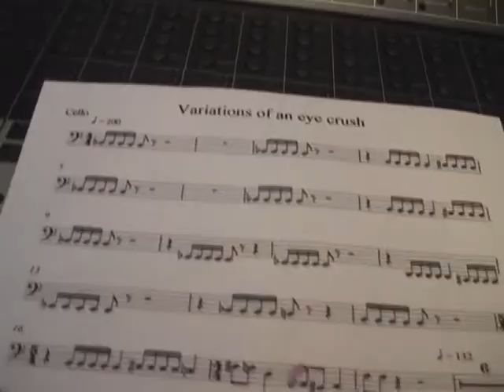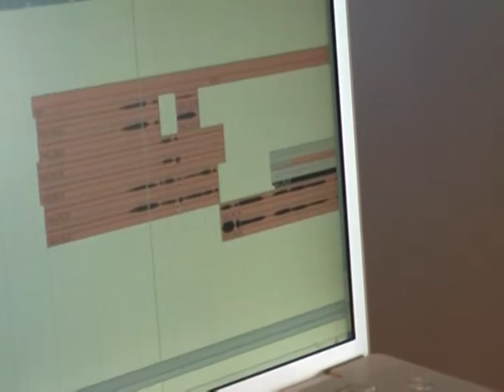Darkane - Demonic Art Bonus DVD Part 9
Ninth part